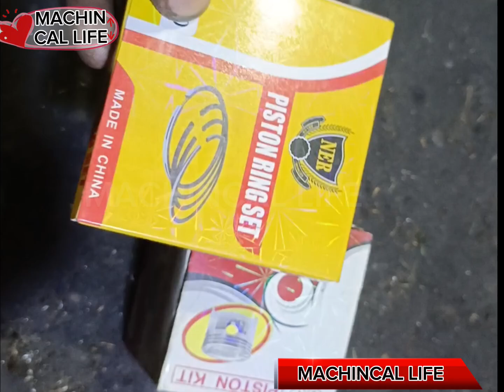generator piston ring installment tarika EY 20@MACHINCALLIFE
generator ka piston,
generator engine fitting,
how to change piston and rings in generator,
generator ring piston repairing,
generator piston change,
how to replace piston rings on a generator,
honda generator piston ring replacement,
generator piston replacement,
how to fix generator piston rings,
piston ring installation generator,
arp piston ring compressor,
engine piston ring setting,
piston oil ring installation,
how to fix piston and rings in generatorgenerator ring piston repairing,
generator piston fitting,
how to fix piston and rings in small generator,
piston ring assembly,
piston gudgeon pin connecting rod assembly,
how to repair generator coil,
aip piston rings,
piston ring manufacturing process,
piston ring assembly machine,
diy piston ring compressor,
clupet piston rings,
how to change generator piston ringsgenerator piston change,
generator piston fitting,
generator piston replacement,
how to change generator piston rings,
bike piston ring setting malayalam,
engine piston ring change,
how to fix piston and rings in generator,
generator ignition coil wiring diagram,
diesel engine ring setting,
ape auto piston ring replacement malayalam,
r180 piston ring installation,
tiger generator tg950 repair,
piston ring setting malayalam,